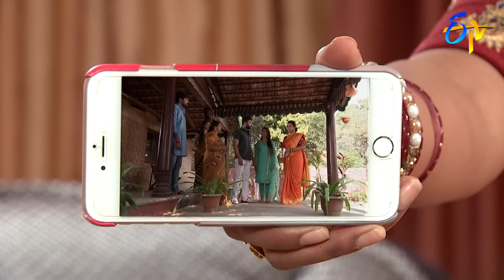Abhishekam | 22nd December 2018 | Full Episode No 3100 | ETV Telugu